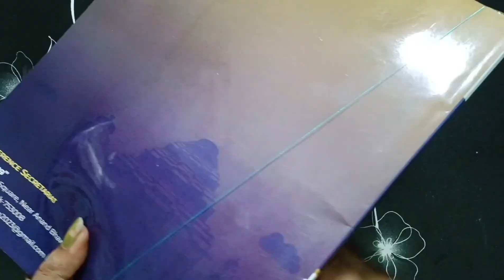handmade silk thread bangles ideas/silk thread bangles/bangles design